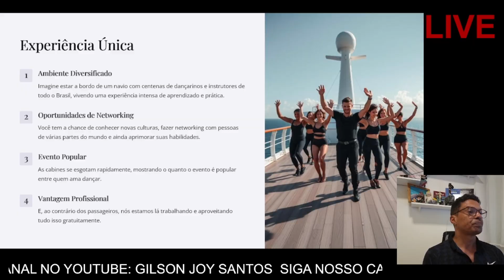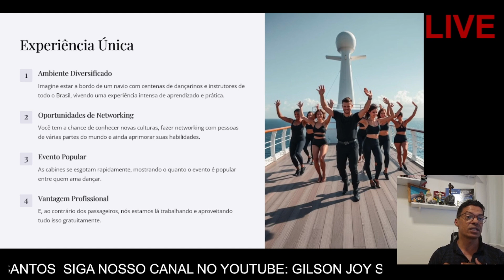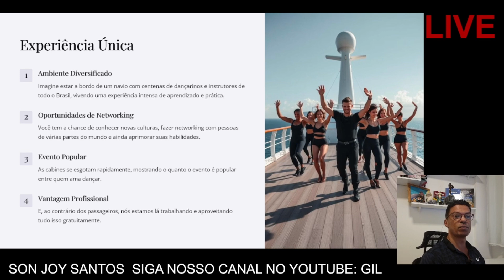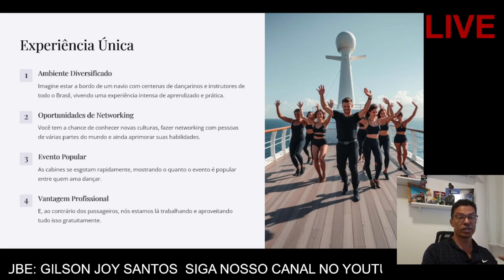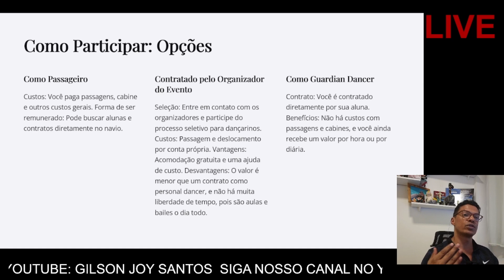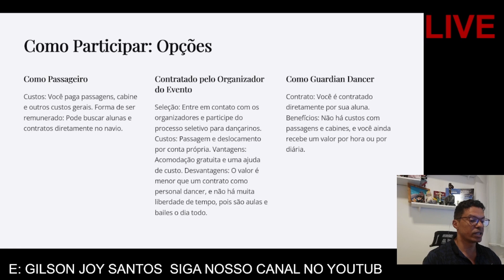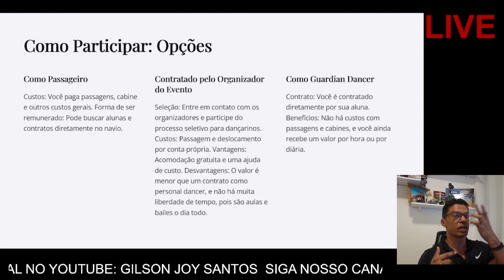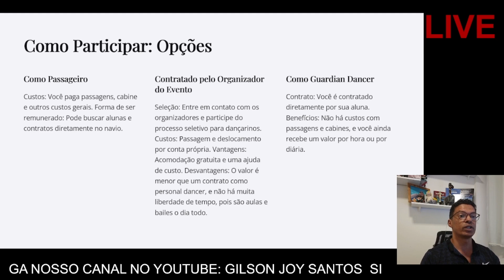Capacitação e Oportunidades: O Segredo do Sucesso na Carreira de Dança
No corte de hoje, o Professor Gilson Joy fala sobre a importância da capacitação e atualização constante para os profissionais de dança. Muitos profissinais ficaram pelo caminho por não se manterem atualizados, e ele menciona ícones como Platão, que recomendava a dança, e Carlinhos de Jesus, que popularizou a dança no Brasil, tornando-a acessível a todas as classes sociais. 🕺💃

Ele também compartilha a importância de eventos como o Dançando a Bordo, uma oportunidade incrível para reciclar suas técnicas e aprender com profissionais renomados. 🌍⚓ Além disso, explica como você pode participar desse evento e os benefícios de estar lá, tanto para o seu crescimento pessoal quanto profissional.

Assista ao vídeo completo para saber mais sobre as oportunidades no mundo da dança e como o Dançando a Bordo pode transformar sua carreira! 🚢💼